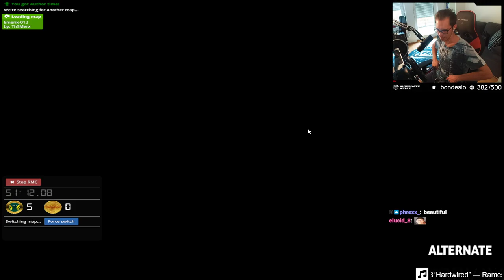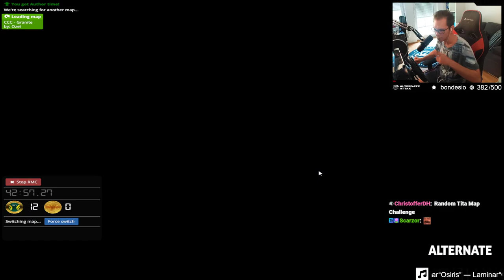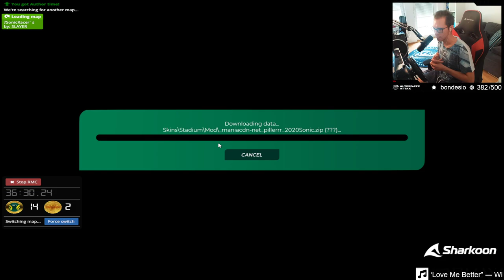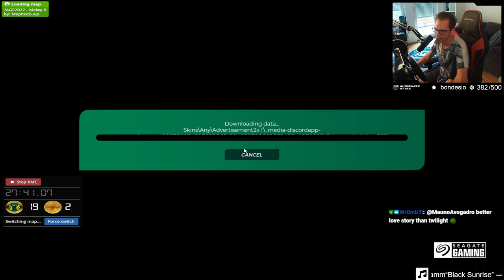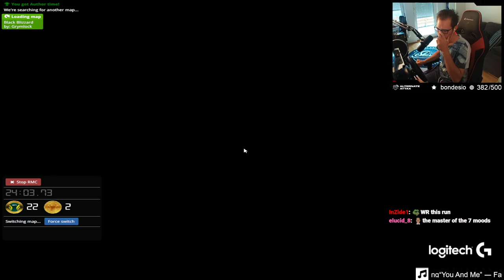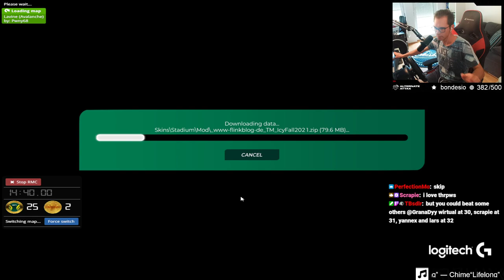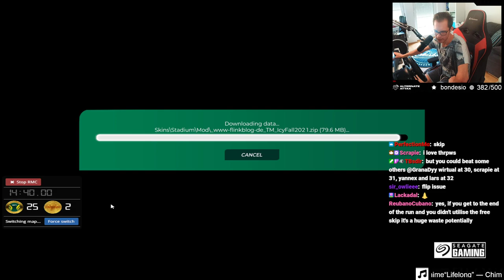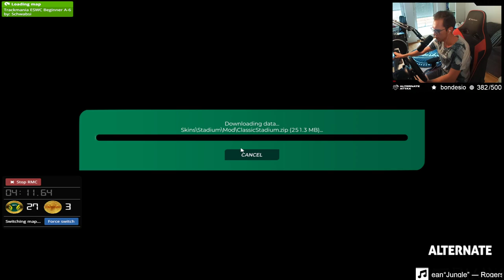I drove a Personal Record at Random Map Challenge!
Lately after more than 1 year I started playing Random Map Challenge again after I got the World Record at Random Map Survival a couple of weeks ago. Since this always makes great content, I decided to share my current personal best!

The rules:
-random maps, can be literally anything
-1h to get as many author times as possible
-can only skip a map when getting gold (doesn't count as AT of course)
-1 free skip per run
-free skip if AT longer than 3min or map impossible due to physics update
-not allowed to spectate records (GPS is allowed tho)
-cam 7 is allowed